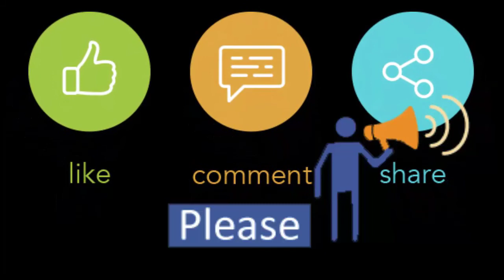Winter Snickers Collection | Ladies Shoe | Size 36 to 40 | Order For Contact us